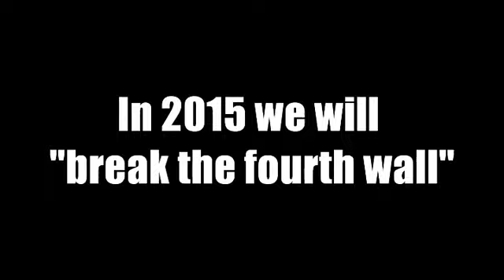Zombie Farms of Athens GA - 2014 - Actor Highlight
This is a complete walk-through of our haunted forest trail from 2014.  We publish it so our awesome actors can show off their performance to their friends and families.  Don't worry; 2015 will have completely new scenes, storyline, props, and scares.

Special thanks to Edwin Hammond for video services.  He's a magician behind the camera.

"I Want To Destroy Something Beautiful" by Josh Woodward